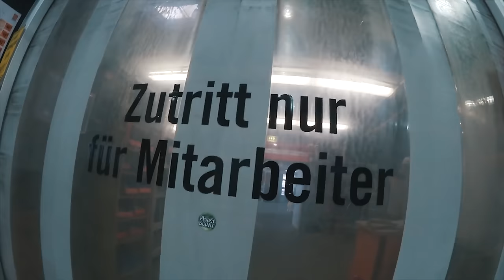EPISCHE McDONALDS LASAGNE KOCHEN!